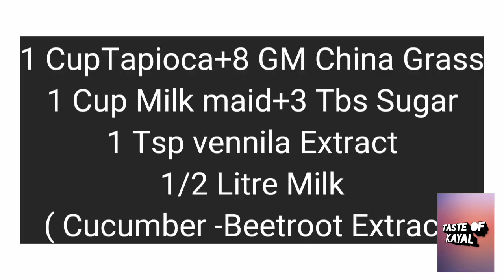Natural Colour Tapioca Layer dessert/Healthy Tapioca pudding/ மரவள்ளி கிழங்கு லேயர் டெசர்ட்/ புட்டிங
TASTE OF KAYAL